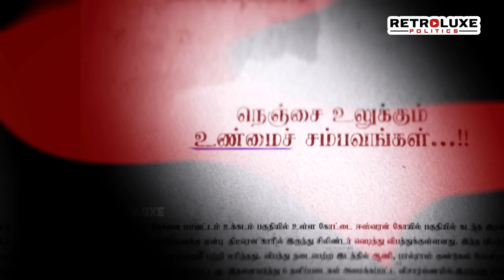கல்யாணமான பெண்களை குறிவைத்த பங்க் குமார்! | கொடூரமாக Encounter செய்யப்பட்ட ரவுடி! | CRIME SELVARAJ